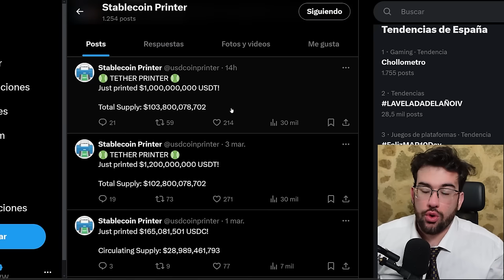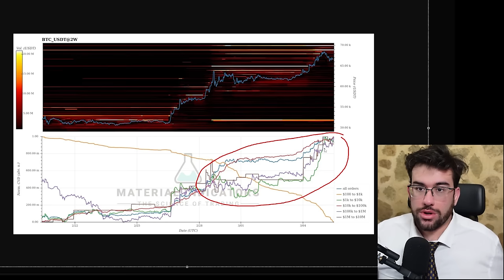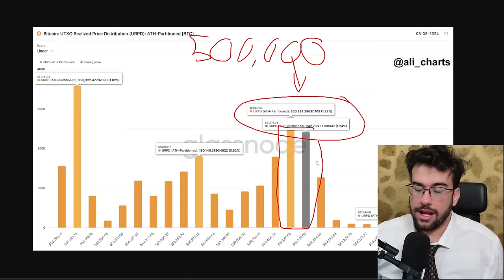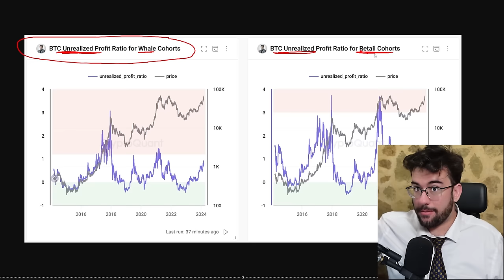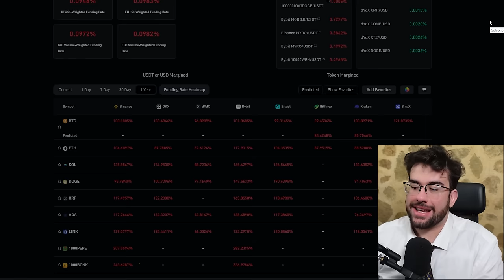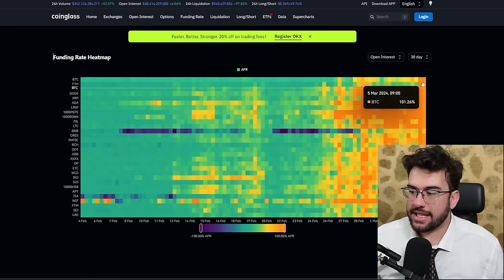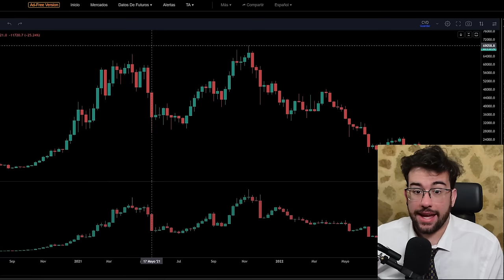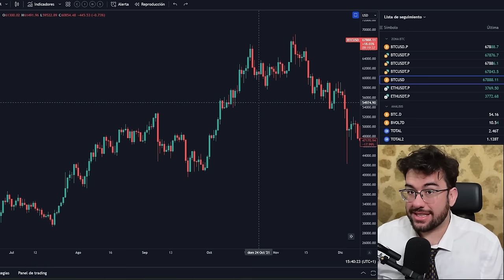BITCOIN TODOS LOS DIAS RECIBE BRUTALES INYECIONES ( Puede Que Demasiadas )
0:00 Intro